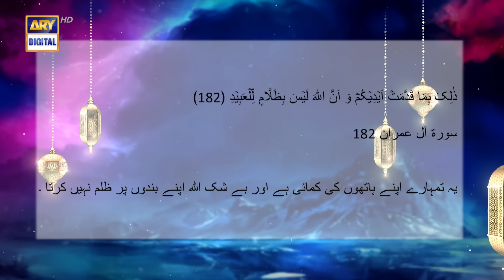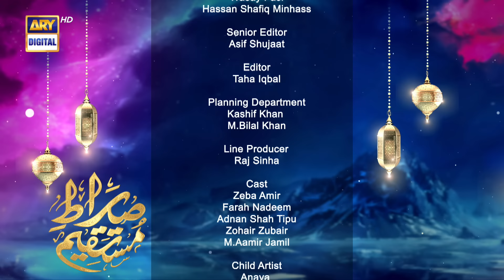Sirat-e-Mustaqeem S4 | Munni Ka Ghar | 22 March 2024 | ARY Digital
Sirat-e-Mustaqeem S4 | Munni Ka Ghar | 22 March 2024

Writer: Qurat ul Ain Khurram Hashmi.
D.O.P: Saqlain Raza Waraich.
Director: M. Danish Behlim.
Producer: Abdullah Seja.

Cast:
Zeba Amir,
Farah Nadeem,
Adnan Shah Tipu,
Zuhair Zubair,
M. Amir Jamal.

 Chil Artist: Anaya.